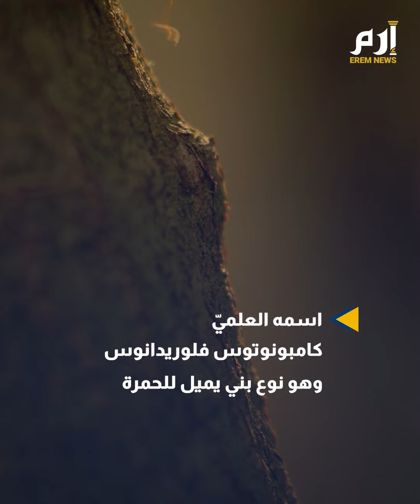النمل يُجري عمليات بتر أطراف إنقاذا لزملائه.. كيف ذلك؟